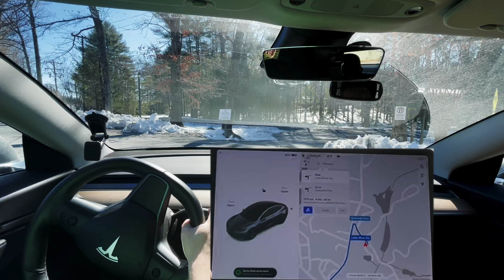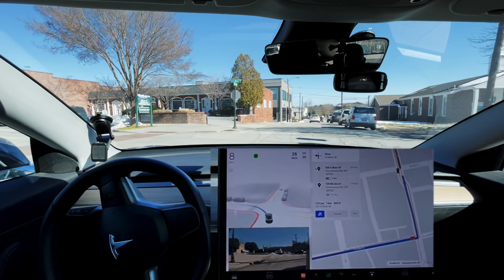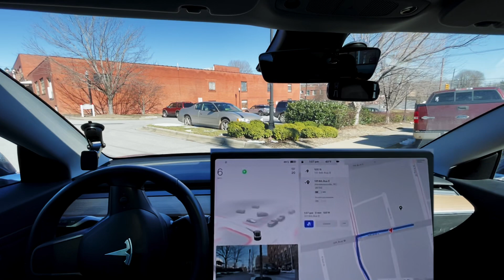Tesla FSD Beta 10.9 - First Drive!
Chapters:
0:00 Beginning
0:55 Needs Improvement - should get over to the left more
1:20 Needs Improvement - Didn't go on green
1:24 Disengagement 1- turned too wide
2:55 Needs Improvement - shouldn't stop for yield
2:57 Improvement over 10.8.1 - Roundabouts seems smoother
4:00 Disengagement  2 - tried to get in wrong turn lane
4:14 Disengagement 3 - failed to get in turn lane
4:35 Needs Improvement - tries to stop after going through intersection
5:20 Needs Improvement - tried to get in turn lane too early
6:49 Good - handles Mainstreet well
7:30 Disengagement 4/5 Tried to turn right on red